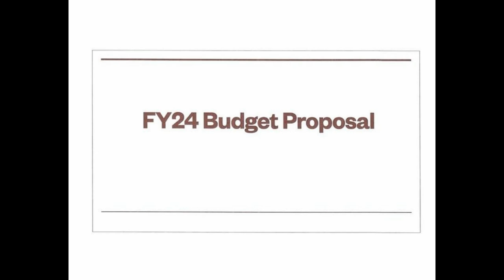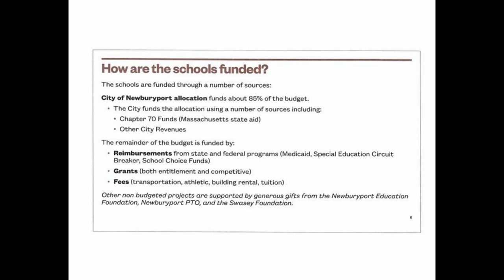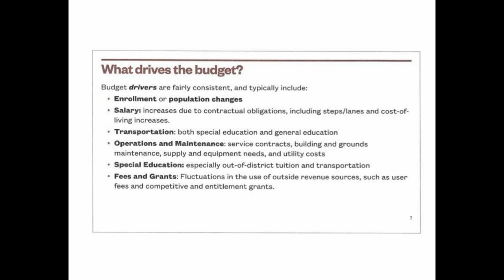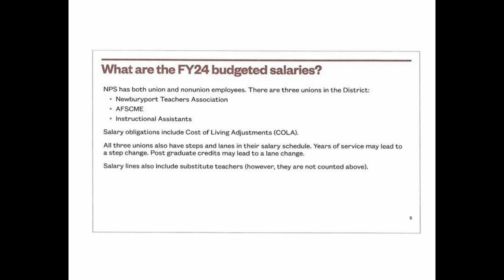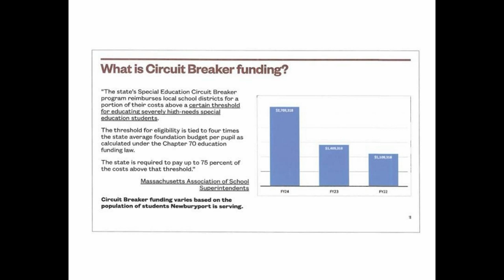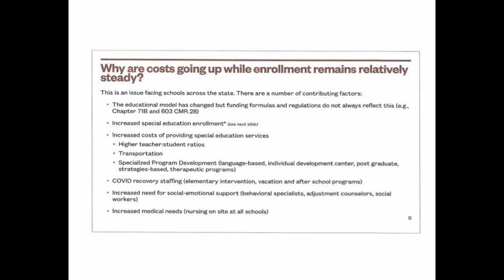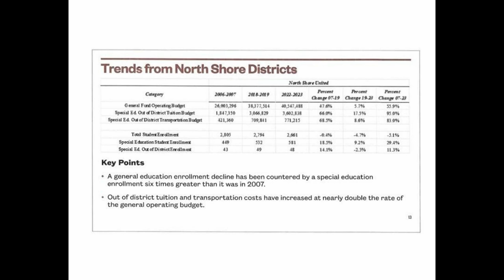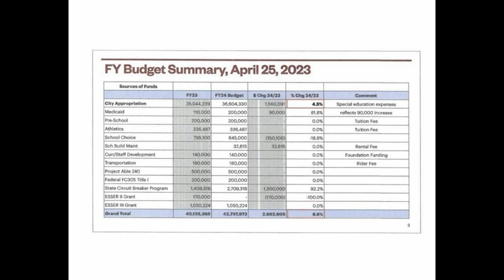Newburyport School Committee on April 25th, 2023